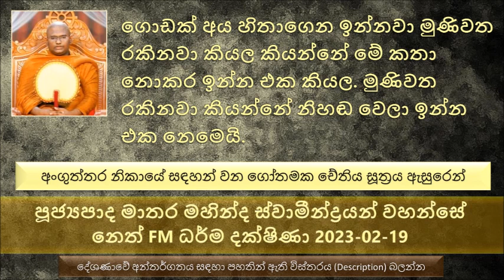ගොඩක් අය හිතාගෙන ඉන්නවා මුණිවත රකිනවා එකේ අර්ථය කියල කියන්නේ මේ කතා නොකර ඉන්න එක කියල. 2023-02-19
අංගුත්තර නිකායේ පළවෙනි පොතේ සඳහන් වන ගෝතමක චේතිය සූත්‍රය ඇසුරෙන්
බුදුරජාණන් වහන්සේ මේ දේශණාව දේශණා කරේ ඉතා විශේෂ දෙයක් අරමුණු කරගෙන
වරෙක භික්ෂුන් 500 නමක් බුදුරජාණන් වහන්සේගේ ධර්මය ශ්‍රවණය කරන්න පැමිණයේ නැහැ. බුදුරජාණන් වහන්සේ මෙයට හේතුව විමසන කොට..
බුදුරජාණන් වහන්සේ අපිට වැඩිපුර බණ දේශණා කරලා නැහැ. නිවනට අවශ්‍ය පරිදි පරිපුර්ණ විදියට දේශණා කර වදාළ සේක. සමහරු අද හිතාගෙන ඉන්නවා බුදුරජාණන් වහන්සේ අපිට ඕනවට වඩා ධර්මය දේශණා කරලා තිබෙනවා කියල. එය එහෙම නෙමෙයි පිංවතුනි
බුදුරජාණන් වහන්සේගේ සරණ අත හැරපු කිසි කෙනෙකුට නිවන් දකින්න තියා නිවන ලඟට වත් කිට්ටු වෙන්න බැහැ
අපි මේ භාග්‍යවතුන් වහන්සේටත් වඩා දන්නවා වගේ නේ අපි නිවන හොයන්නේ
බුදුරජාණන් වහන්සේ අනර්ථයෙන් එක වචනයක් වත් අපිට දේශණා කරලා නැහැ. අර්ථයෙන්මයි දේශණා කරලා තිබෙන්නේ.
මොකද්ද මේ ප්‍රාතිහාර්යය සමඟම බණ දේශණා කරනවා කියන්නේ.
.ආදේශනාසහ අනුශාසනා ප්‍රාතිහාර්යය
සමහර කෙනෙක් සමහර කොටස් ප්‍රතික්ෂේප කරනවා. මෙන්න මේ ක්‍රමයට අපි භාග්‍යවතුන් වහන්සේට වඩා..
ප්‍රඥාවෙන් අධිපති මහා සාරිපුත්ත තෙරුන් වහන්සේට වත් බැහැ තනියම ධර්මය උපද්දවන්න බැහැ
ස්වාධීන චින්තනයකින් ධර්මය උපද්දවන්න පුළුවන් සම්මා සම්බුදුරජාණන් වහන්සේ නමකට සහ පසේ බුදුරජාණන් වහන්සේ නමකට පමණමයි.
මෝග පුරුෂය නුඹලා හරියට එළුවන් වගේ එකට ඉඳල තිබෙන්නේ. එහෙම ඉඳල ඇවිල්ල මට කියනවා හරිම පහසුවෙන් ඉඳල තියෙන්නේ කියල..
ගොඩක් අය හිතාගෙන ඉන්නවා මුණිවත රකිනවා කියල කියන්නේ මේ කතා නොකර ඉන්න එක කියල. මුණිවත  රකිනවා කියන්නේ  නිහඬ වෙලා ඉන්න එක නෙමෙයි.
අද කාලයේ ගොඩක් දෙනෙක් හිතල දේවල් කරන්න හදනවා. උදාහරණයක් විදියට සිල් ගන්න හදන්නෙත් අපිට ඕන විදියට හිතල